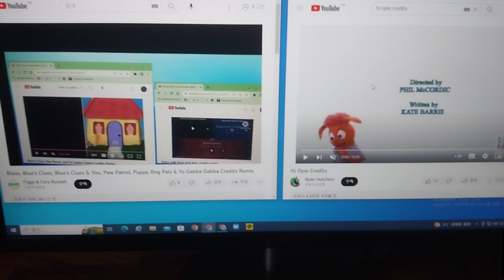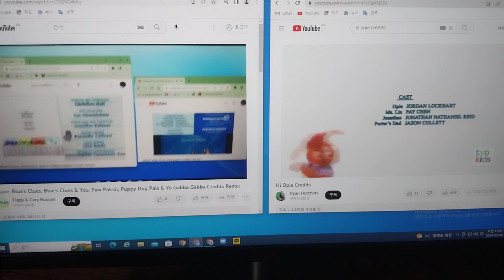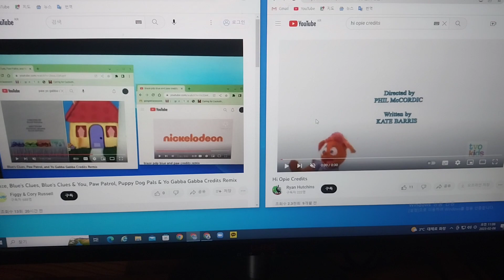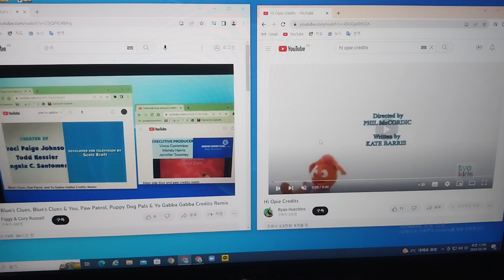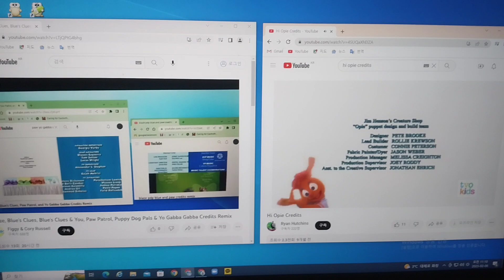Blaze, Biue's Clues, Biue's Clues & You, Paw Patrol, Puppy Dog Pals, Hi Opie & YGG Credits Remix